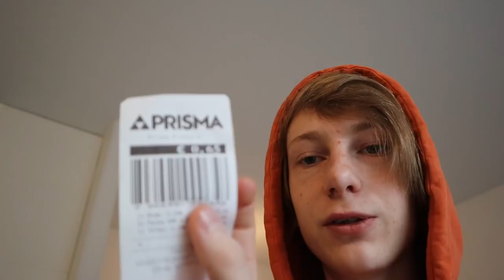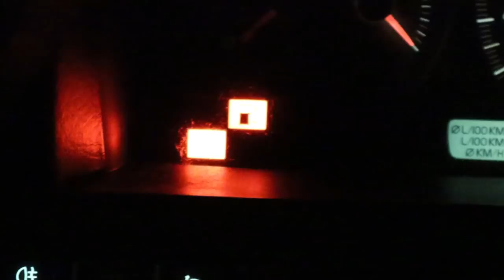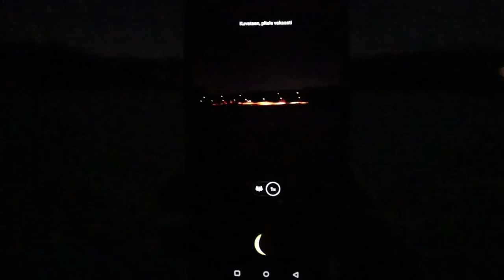Santun Kanssa Ostoksilla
Tässä videossa pääsette seuraamaan jusun elämää viikon ajan, mukana on myös katsojien lemppari näyttelijä santtu.